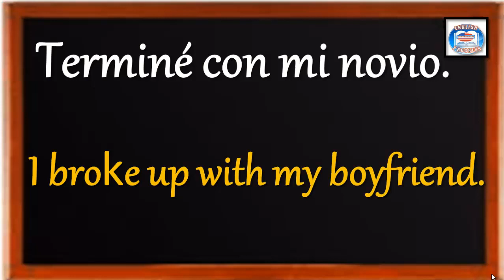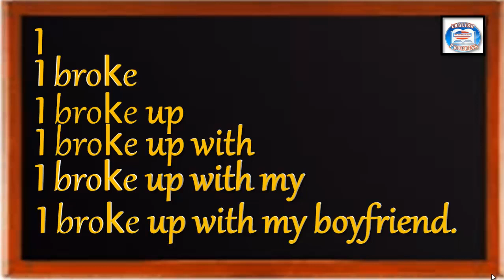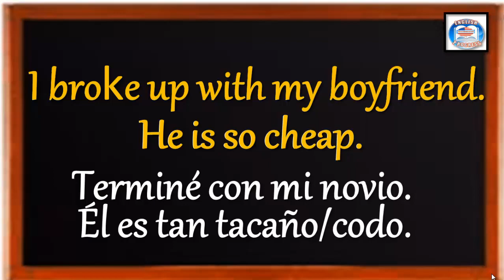👉52 ¿CÓMO SE DICE EN INGLÉS? TERMINÉ CON MI NOVIO. ÉL ES TAN TACAÑO.